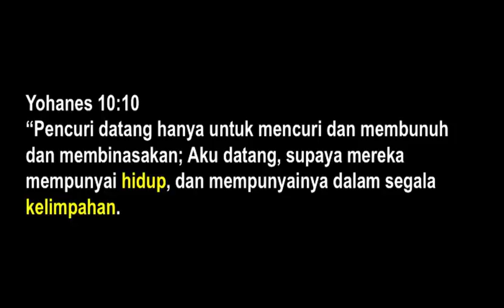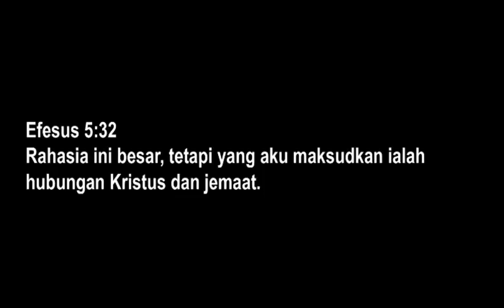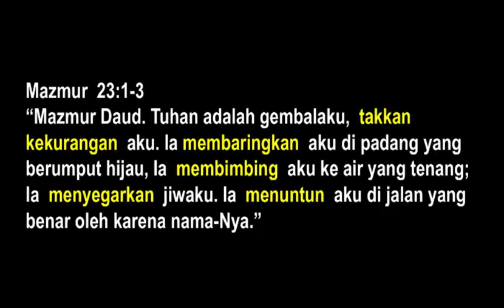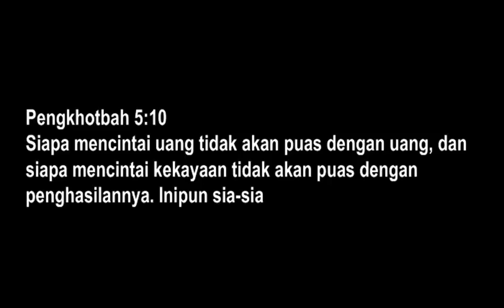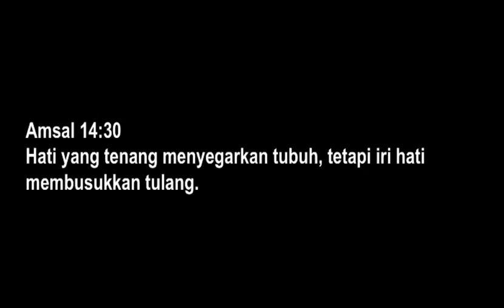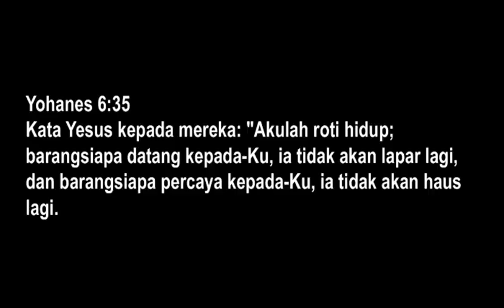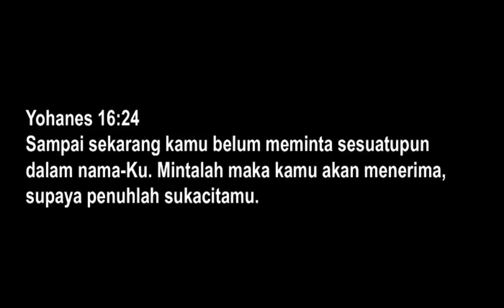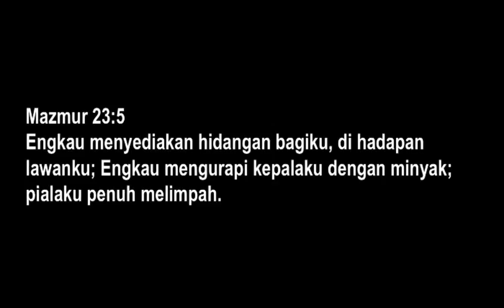Ps. Jussar Badudu - Melimpah